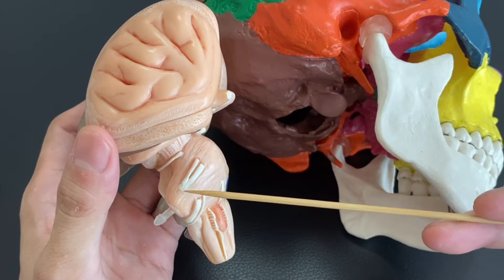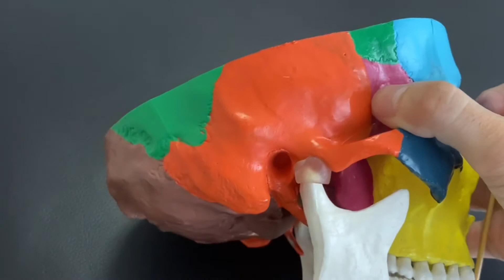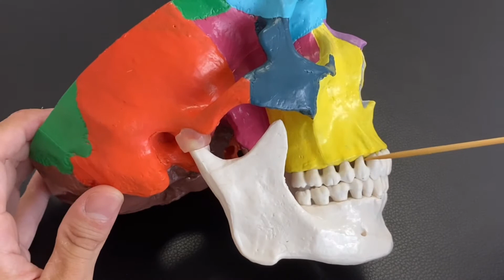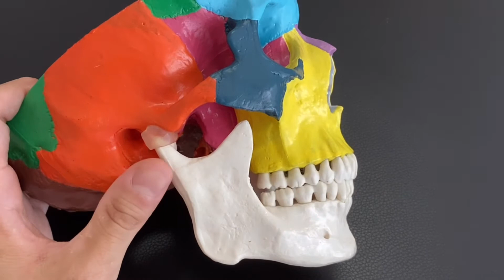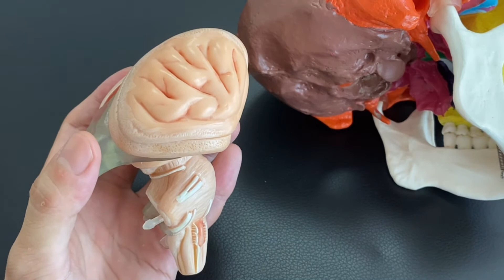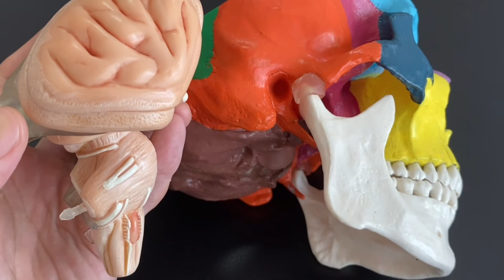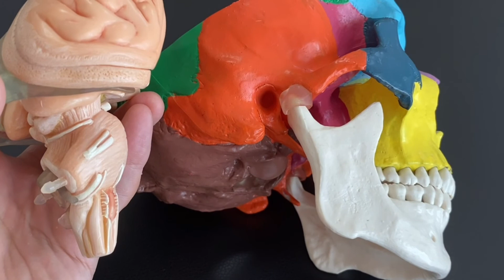3 interesting connections of trigeminal nerve (English)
In this video, I explain interesting relationship of trigeminal nerve.